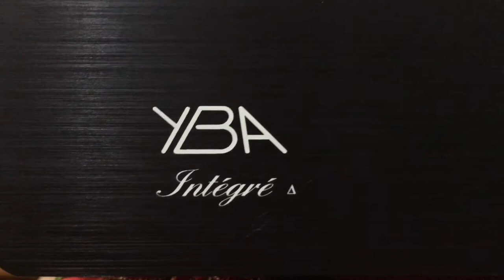YBA integrè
Che dire, che aggiungere, prova con tannoy eaton in ALNiCo direi perfetto!